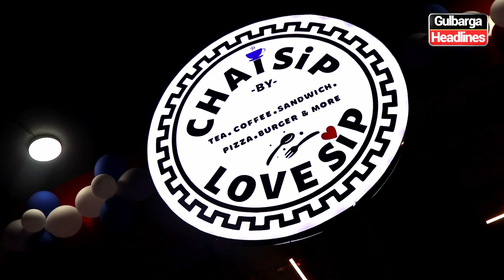CHAI SIP - LOVE SIP Tea, Coffee, Pizza, Burger, & Much More. Now Open At Nawaz City Center Gulbarga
CHAI SIP - LOVE SIP | Tea, Coffee, Sandwich, Pizza, Burger, & Much More.  Now Open At Nawaz City Center Opp Saba Function Hall, Hagarga Road Gulbarga...

Nawaz City Center Newly Opend By Waseem Bhosge At Hagarga Road, And Shiridhar Ganji  Started His CHAI SIP - LOVE SIP CAFFE Shop In This City Center